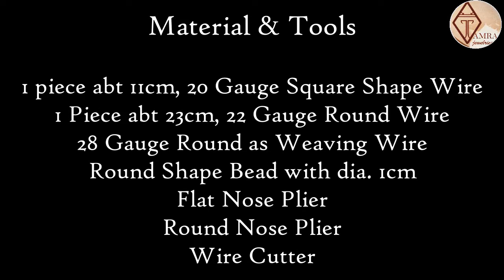Kite Shape Stud Earrings tutorial |wire wrapped hammered earrings tutorial for beginner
Here, I show you how to make these stud earrings step by step, so keep on watching. Be creative with your earrings and make yours more beautiful...

This is my original design and you are free to recreate it and sell your products but plz refrain from making any kind of tutorial.

To shop my available jewelry:
Plz visit my  INSTAGRAM page and FACEBOOK page @tamrajewelries for latest shop updates, As of now I do not have an etsy shop.

Material & tools:

1 pieces (11cm) 20 Gauge Square Shape Wire
1 Piece (23cm) 22 gauge Round Shape Wire
28 Guage Wire (Weaving Wire)
Round shape bead with dia  1cm
Flat nose plier
Round nose plier
wire cutter